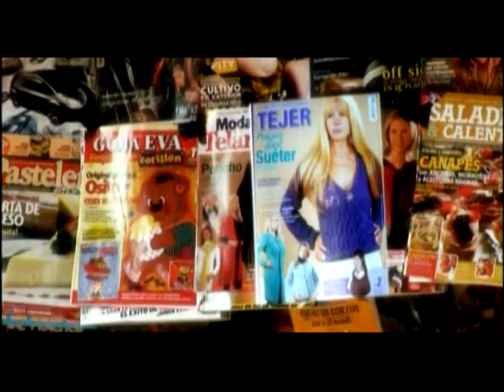312 - Bienvenidas TV - Programa del 12 de Septiembre de 2013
Mónica Sayous pinta unas flores en doble carga. Silvina Buquete realiza unas cortinas de enrollar en cestería. Mirta Biscardi decora una torta con un trencito modelado.